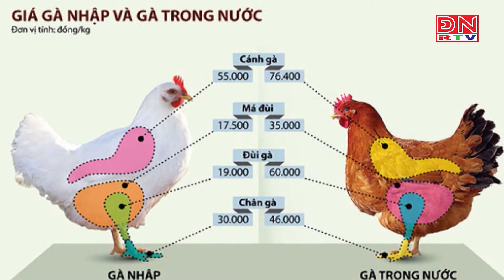18.000 đồng/kg gà Mỹ nhập về Việt Nam